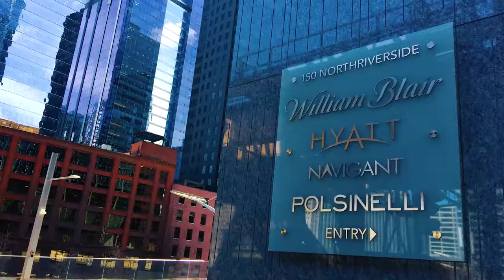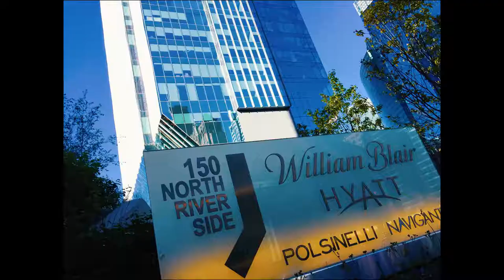THE BUILDING | CREDSTYLE FILMS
150 North Riverside broke ground in an empty lot on the Chicago River between Lake and Randolph street in 2014. Many cameras and varying angles captured it’s rise. credstylefilms.com